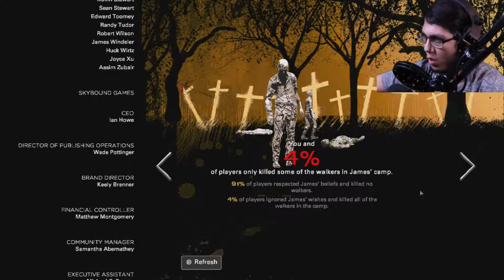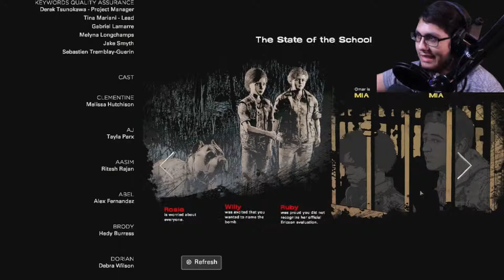The Walking Dead:The Final Season||Episode 3:Broken Toys Part 4 ||The Attack